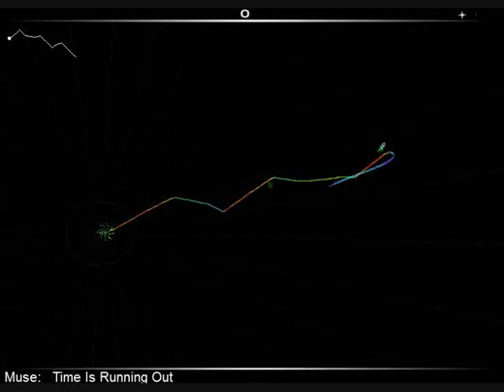Sound surf | muse time is running out.